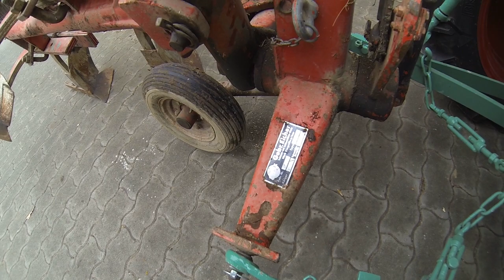FarmVlog vom "gla Gartenthoma" #136 Neue Maschine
Heute:

Meine neue Gerätschaft steht am Hof;-)
Und:
Mein Steckdosenproblem ist gelöst.

Kanalinfo